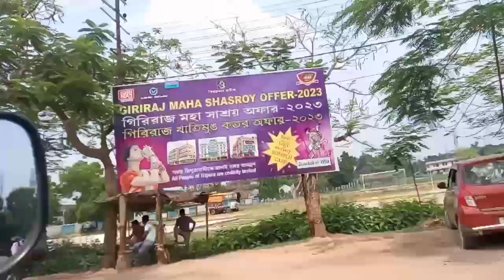5 years ni ulo Karan bai malaikha Khowai town oh // Sachlang lifestyle vlog video 2024